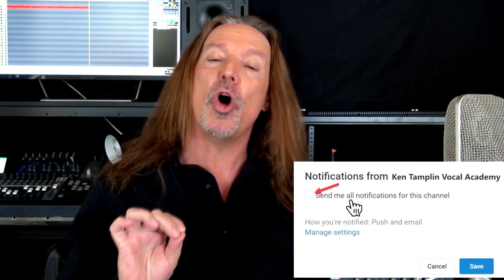Vocal Coach Reacts To Steel Dragon | We All Die Young | Ken Tamplin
Despite the fact that Steel Dragon was a fictitious band from the movie Rock Star, the music that was used for the film was iconic enough that we’re still talking about it today.

The artists behind the music in the film, included Zakk Wylde on guitar, drums by Jason Bonham and bass guitar by Jeff Pilson. The lead singers were Jeff Scott Soto, and Steelheart’s Miljenko Matijevic.

The movie is based off of an actual event that apparently happened to the band Judas Priest where an actual fan (Tim Owens) ended up becoming Rob Halford’s replacement as lead singer.

I’ll be reacting to the song “We All Die Young” which was written by Matijevic and Kenny Kanowski also of Steelheart.  The song was originally released off Steelheart’s third album Wait and is covered by Steel Dragon in the movie.

Mark Wahlberg’s character Chris "Izzy" Cole sings Matijevic’s vocals for the song and puts on a pretty good performance.

I hope you all enjoy the video and please make sure to share your feedback!

Also be sure to check out the version my student Kati Cher just did of the song